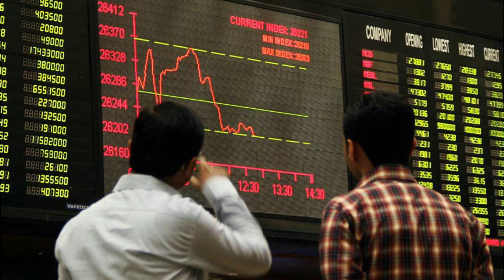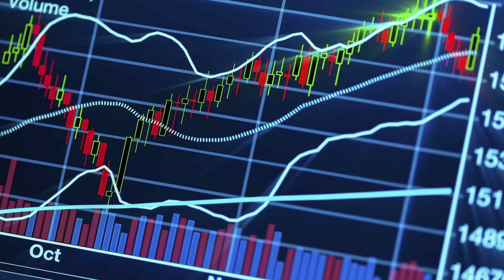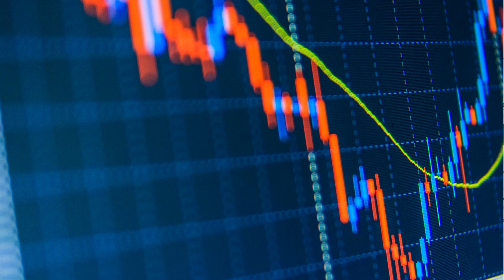WHAT IS STOCK EXCHANGE & PAKISTAN STOCK EXCHANGE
WHAT IS STOCK EXCHANGE & PAKISTAN STOCK EXCHANGE HAS BEEN ELABORATED IN THIS VIDEO